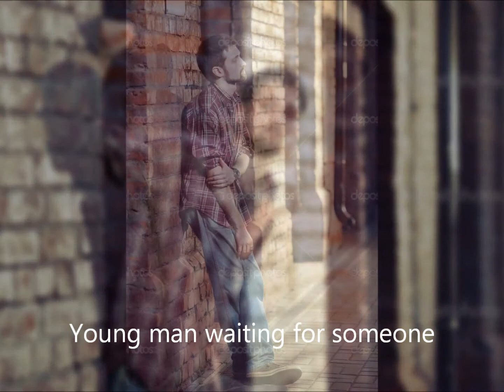GUY MITCHELL HEARTACHE BY THE NUMBERS